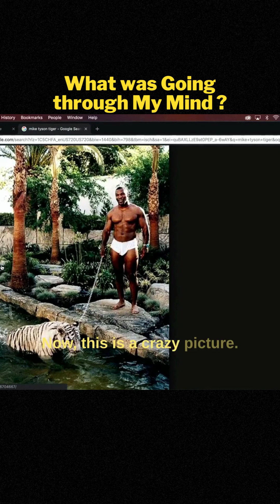TheySayThings Shorts Compilation Part 2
My 5 minute compilation of shorts and there will be many to come.
Lay back and relax.